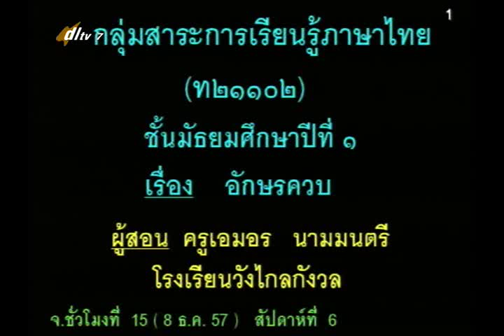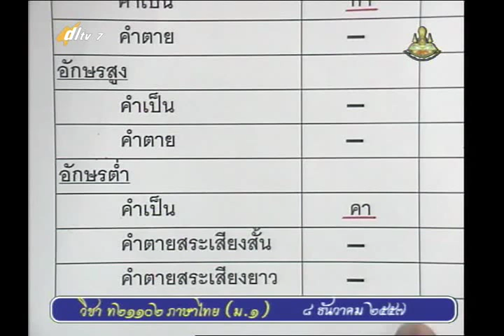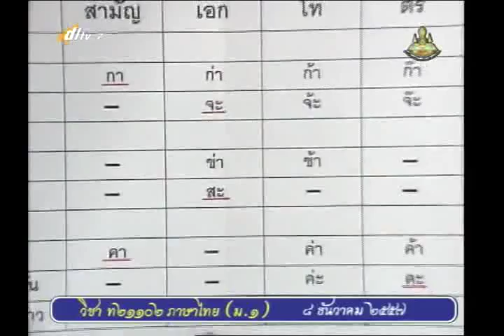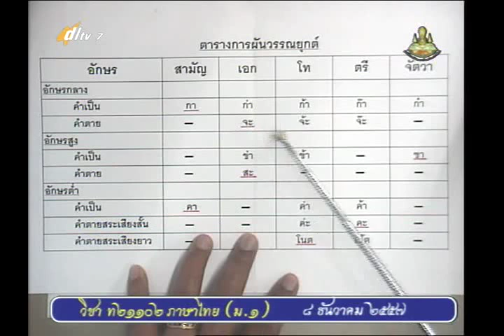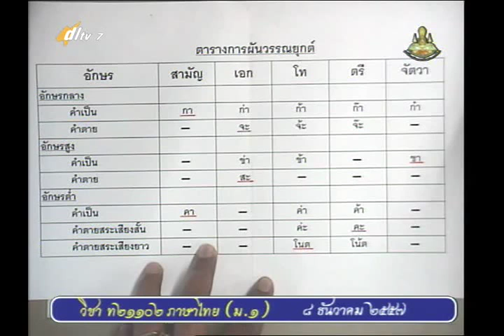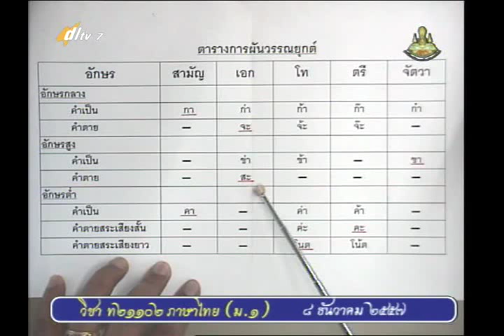015A+7081257+ท+อักษรควบ+thaim1+dl57t2